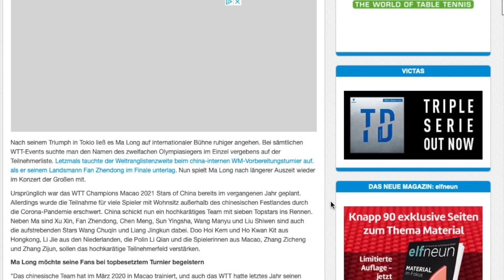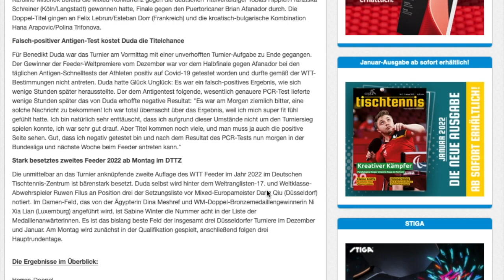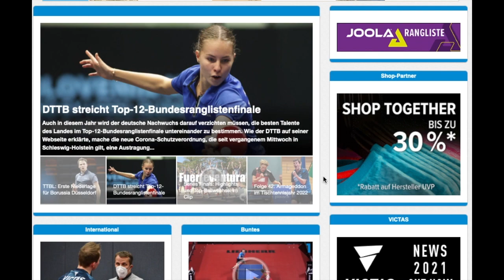Die myTischtennis-Wochenvorschau - KW 3 2022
Franziska bei Feeder, Ma Long in Macau mit dabei

Ende Dezember kündigte Ma Long sein internationales Comeback an, ab Mittwoch geht der Weltranglistenerste beim WTT Champions Stars of China in Macau an den Start. Parallel geht in Düsseldorf das insgesamt dritte WTT-Feeder-Turnier über die Bühne. Neben der Borussia, dem 1. FC Saarbrücken und dem TTC Neu-Ulm kämpft in dieser Woche auch der ttc berlin eastside in der Champions League der Damen ums Halbfinale. In der TTBL steht der 13. Spieltag auf dem Programm.

WTT Champions Stars of China (Macau), 19. bis 23. Januar:

u.a mit Ma Long, Xu Xin, Fan Zhendong, Chen Meng, Sun Yingsha, Wang Manyu, Liu Shiwen, Wang Chuqin, Liang Jingkun u.v.m.

WTT Feeder (Düsseldorf), 18. bis 20. Januar (Qualifikation am 17. Januar):

Deutsche Teilnehmer (gesetzt): Patrick Franziska, Ruwen Filus, Benedikt Duda, Dang Qiu.

Herren-Einzel

1. Runde (Qualifikation)
Kirill Fadeev - Tarek Al-Samhoury AUT 3:0 W.O.
André Bertelsmeier - Maksim Grebnev RUS 0:3 W.O.
Benno Oehme - Juan Perez ESP 3:0 W.O.

2. Runde (Qualifikation)
Cedric Meissner - Maciej Kubik POL, Montag 14.30 Uhr
Kirill Fadeev - Leo de Nodrest FRA, Montag 14.30 Uhr
Benno Oehme - David Serdaroglou AUT, Montag 16.45 Uhr

3. Runde (Qualifikation), Montag ab 19 Uhr

Damen-Einzel

1. Runde (Qualifikation)
Mia Griesel - Dasa Sinkarova SLO, Montag 17.30 Uhr
Jele Stortz - Jeanne Robbes FRA, Montag 17.30 Uhr
Freilose für Eireen Kalaitzidou und Josephina Neumann

Herren-Doppel

1. Runde (Qualifikation)
Cedric Meissner/Benno Oehme - Alberto Mino/Elias Ranefur ECU/SWE, Montag 13 Uhr

Champions League Herren

Viertelfinal-Rückspiele
TTSC UMMC Jekaterinburg RUS - TTC Neu-Ulm, Mittwoch 18 Uhr
1. FC Saarbrücken - GV Hennebont TT FRA, Freitag 19 Uhr
Borussia Düsseldorf - K.S. Dekorglass Dzialdowo POL, Sonntag 15 Uhr

Champions League Damen

Viertelfinal-Hin- und Rückspiel
SKST PLUS Hodonin CZE - ttc berlin eastside, Dienstag 18 Uhr
ttc berlin eastside - SKST PLUS Hodonin CZE, Freitag 18 Uhr

TTBL

13. Spieltag
TTC OE Bad Homburg - TTC RhönSprudel Fulda-Maberzell, Freitag 19 Uhr
Borussia Düsseldorf - TTF Liebherr Ochsenhausen, Freitag 19 Uhr
Post SV Mühlhausen - TTC Zugbrücke Grenzau, Sonntag 15 Uhr
TSV Bad Königshofen - TTC Schwalbe Bergneustadt, Sonntag 15 Uhr
TTC Neu-Ulm - ASV Grünwettersbach, Sonntag 15 Uhr
1. FC Saarbrücken - SV Werder Bremen, Sonntag 15 Uhr